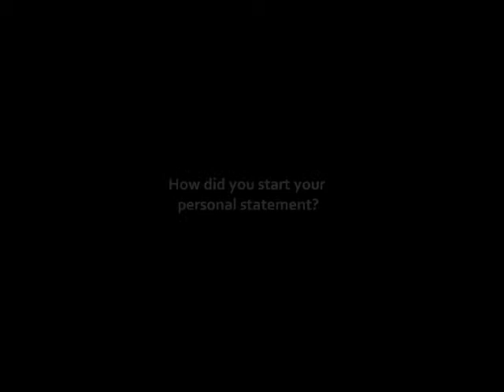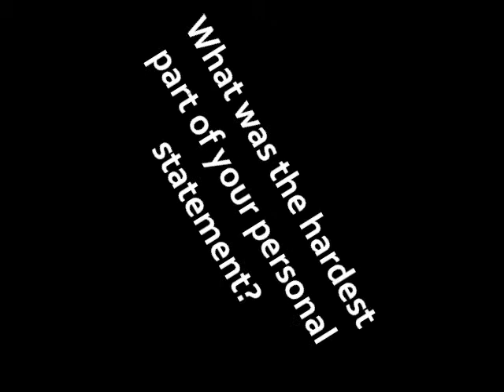Personal Statement How To's by Lala & Jordan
Lala Forrest and Jordan Johnson explain how to write a personal statement. They also share how getting started on their personal statement early helped them get scholarships.

Support our educational and sustainable mission: